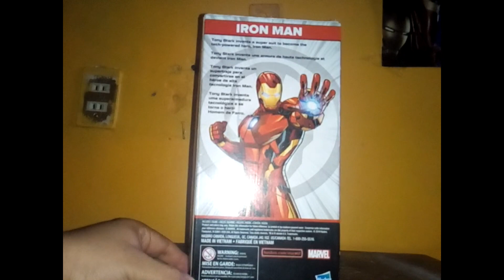Unboxing : Ironman Figura Basica 10 pulgadas Marvel Olympus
voy a empezar a coleccionar fuguras como estas